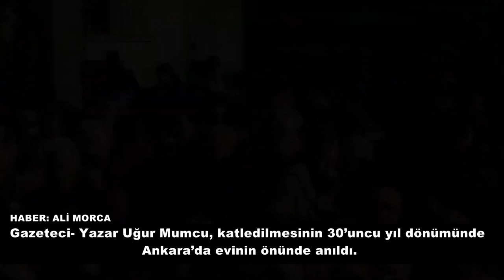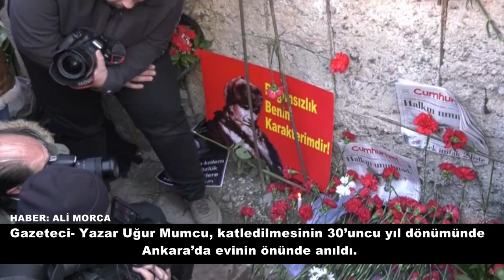Gazeteci- Yazar Uğur Mumcu, katledilmesinin 30’uncu yıl dönümünde Ankara’da evinin önünde anıldı.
Yıllar geçse'de unutulmayacak...Gazeteci- Yazar Uğur Mumcu, katledilmesinin 30’uncu yıl dönümünde Ankara’da evinin önünde anıldı.
 Anmaya; eşi Güldal Mumcu, CHP Genel Başkanı Kemal Kılıçdaroğlu, Ankara Büyükşehir Belediye Başkanı Mansur Yavaş,
 Çankaya Belediye Başkanı Alper Taşdelen, milletvekilleri, Mumcu’nun sevenleri ve meslektaşları katıldı...